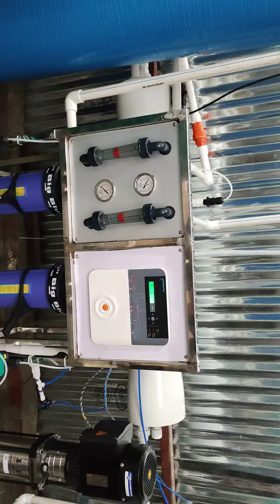RO water plant .semi automatic system Mountain Aqua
Mountain Aqua make RO water treatment plant.
this is very easy operating system and that is semi automatic machine .

We, to introduce ourselves as a group of young energetic professionals experts in the field of water treatment plants design, manufacturing & commissioning. Our area of operation is catering the industries by designing, manufacturing, installing and commissioning of various types of water treatment such as pressure filters, Iron Removal Filters, softener, demineralizers, Mineral water plant, Reverse osmosis for dialysis & Package drinking water, chemical separators etc. Further our products include affordable low cost online purifier for domestic range. Our domestic filter eliminate bacteria and iron from water, its also have no recurring expenses,portability and etc. We always make design or product as per our esteem customer needs & low maintain cost, and servicewe be leave our service is our capital by which we can are proof our self best in industry.We are spared our business through our organization MOUNTAIN AQUA,   in three sector like water treatment at service industry, industrial water treatment& wastewater treatment, domestic water treatment. we have 24 hour service back up from our all branches Assuring you our best service at all time. We are expertise of set up packaged Drinking water project from bore well to finish product and BIS certification total job on turnkey basis. We Welcome you to our Head office cum factory in Kolkata, West Bengal.  Thanking you,

address : Bankra mondalpara howrah West Bengal 711403 India .